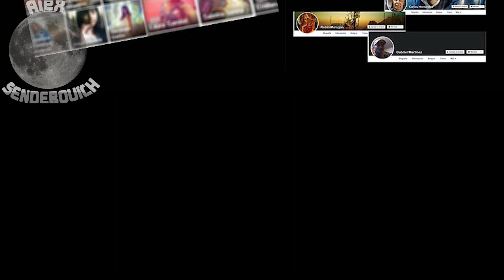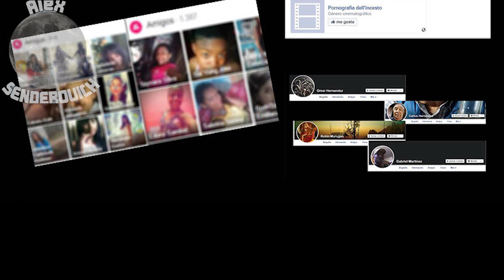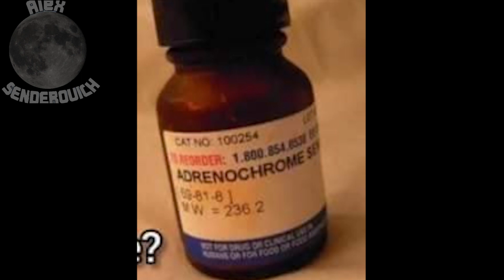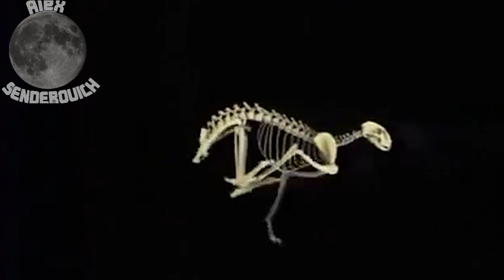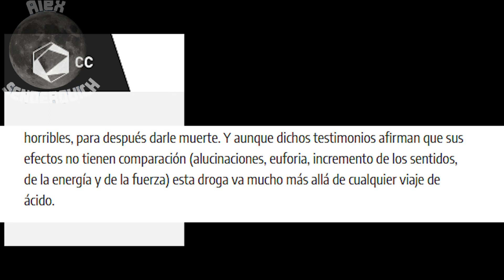Ojos de panda | Reflexión social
Este ha sido el tema que más me ha costado hacer ya que me cuesta trabajo creer que la maldad de la gente puede ser ilimitada, definitivamente hay que tener mucho cuidado, espero te guste este vídeo, espero que los derechos de los niños sean mucho más tomados en cuenta, si hay alguno cerca de ti cuídalo y escúchale.

*Strasvityye tovarishchi! agradezco mucho tu visita! subo videos de cosas curiosas, historias de terror, videos de eventos, crítica social y más. Te invito a mi nuevo canal donde hago críticas de cine. Espero te gusten, ojalá que este video te ponga de buenas (y si ya lo estabas ¡que mejor!) ¡Buenas vibras! *ALEX SENDEROVICH *CRÍTICAS DE CINE *FACEBOOK subo cosas curiosas, graciosas, de cine... ¡De todo tipo! *TWITTAH xD Donde aparece mi actividad *INSTAGRAM donde subo fotos de la ciudad, mascotas y parte de mi vida